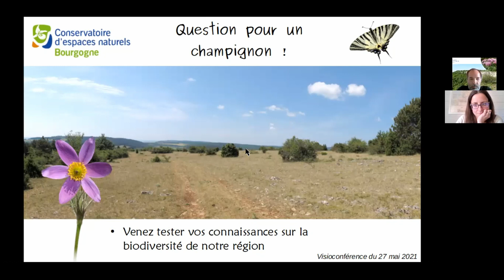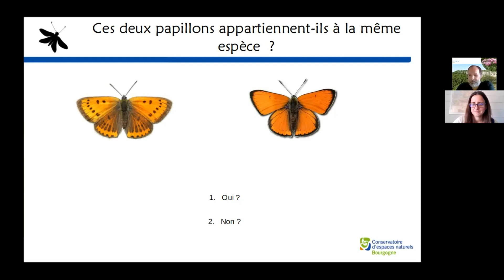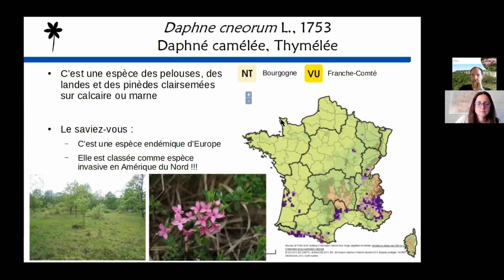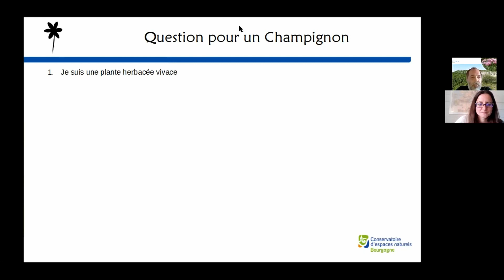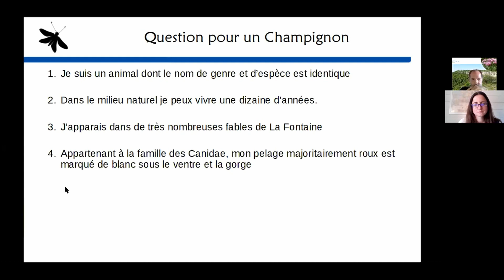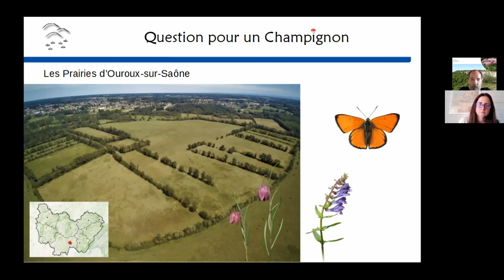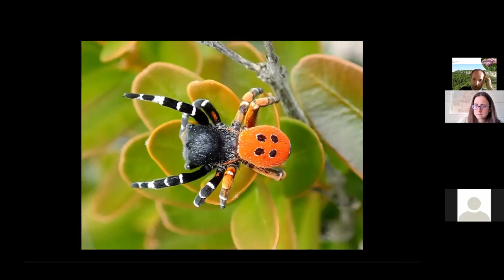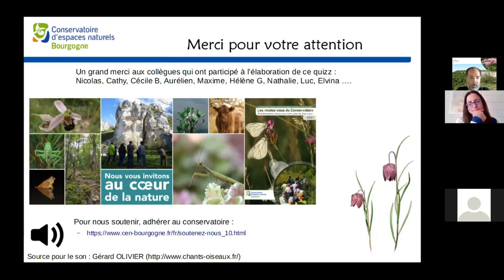Soirée visioconférence - Questions pour un champignon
Soirée visioconférence 27 mai 2021. Guillaume Doucet et Hélène Gervais, salariés du CEN Bourgogne, animent un quizz convivial sur la biodiversité de notre région.